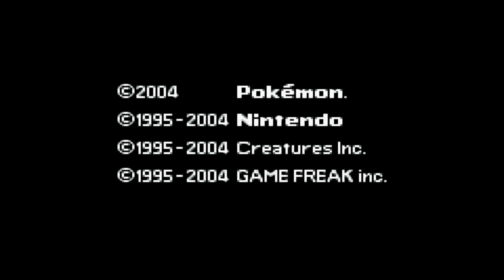Pokemon Fire Red and Leaf Green Complete Walkthrough - Part 10 | Elite Four + Champion!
Chapters:
0:00 - Elite Four Lorelei
10:25 - Elite Four Bruno
15:40 - Elite Four Agatha
21:50 - Elite Four Lance
29:20 - Champion Battle
43:20 - Obtaining National Dex

Welcome to our Pokémon Fire Red and Leaf Green walkthrough series! Join me as we journey through the vibrant world of Kanto, catch incredible Pokémon, and face thrilling challenges.

Drop a comment if you have any queries with the game.